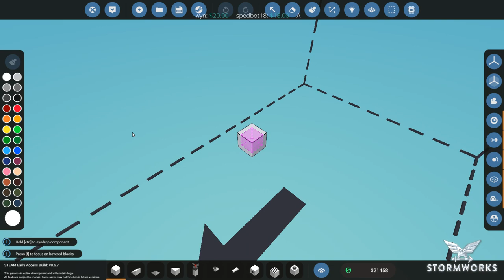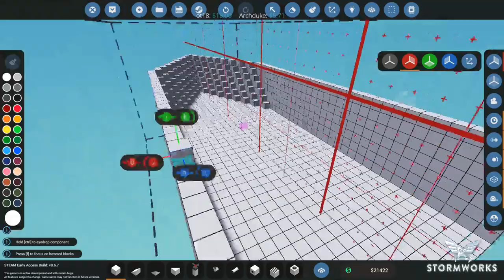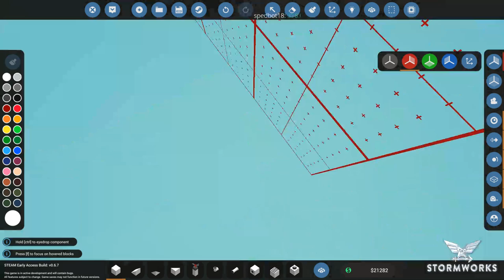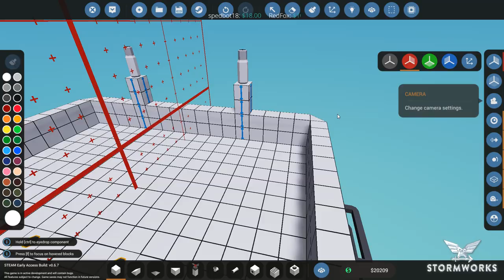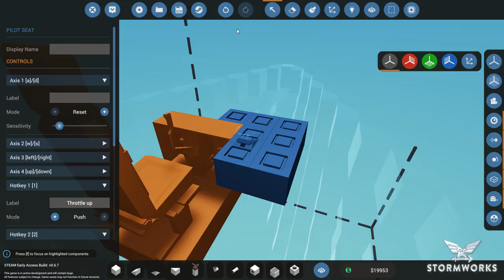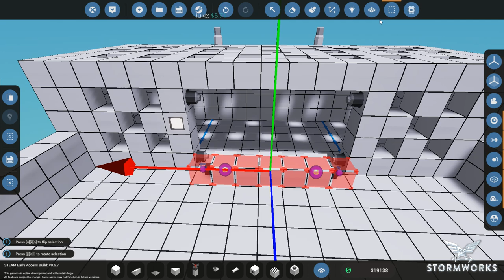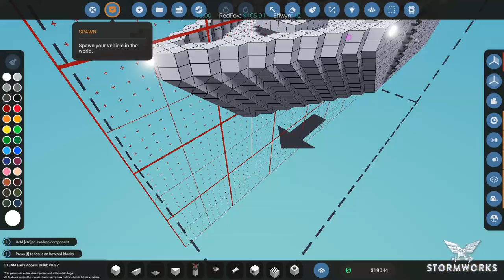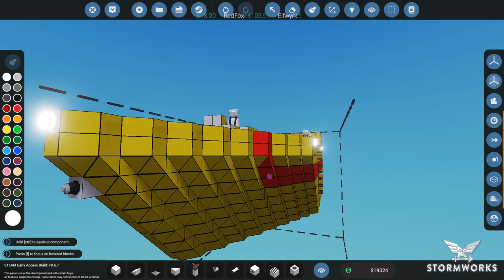Stormworks: Build and Rescue - Career Advanced - Episode 6 - A New Boat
Since my last boats seemed extremely unstable it's time to build a new one. The Deepwater Horizon is the result.

This episode was recorded during a livestream, hence the interaction with chat and other players.

I want make quality videos fulltime, so I can get you more content. Strength in numbers will be key here. If you can spare even $1/month that helps me! I mean, that's still 11x cheaper than Netflix!

Many thanks to these patrons:
Lt Col Spedbot18
Lt Col Suppers

Major Brendryen
Major Weber
Major Elfwyn
Major Bone
Major Yngvik

Captain JackKnife
Captain Lee
Captain Pulliam

Cheers,
Stealth